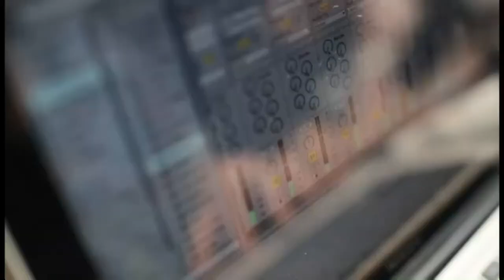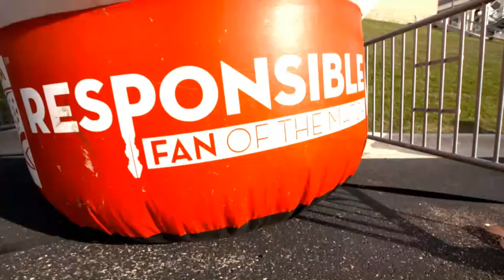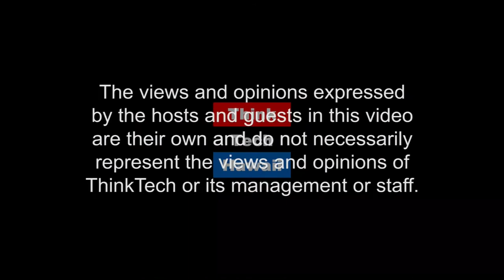The Future of Security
In this episode of Hibachi Talk, Gordon Bruce and Andrew Lanning discuss the anticipated impacts from the integration of Machine Learning and Artificial Intelligence technologies into the world of electronic security systems and physical security in general. Viewers will come away with a deeper grasp of the revolution that ML and AI will bring to security as well as the limitations that remain.